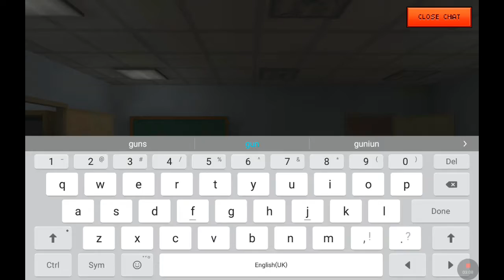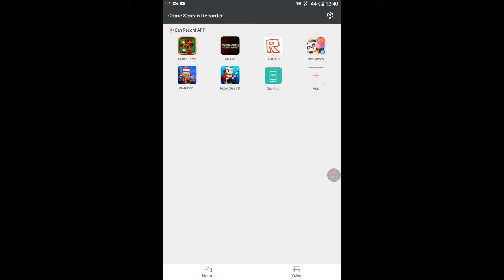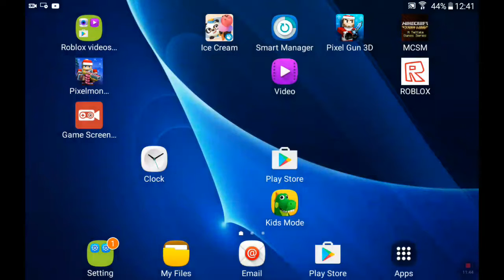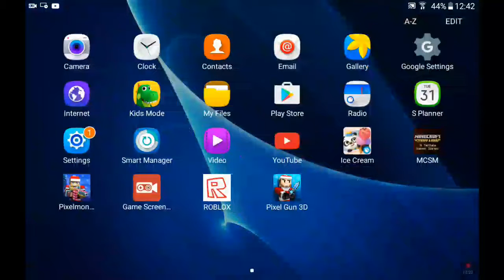Pixel gun new gun 70 coins